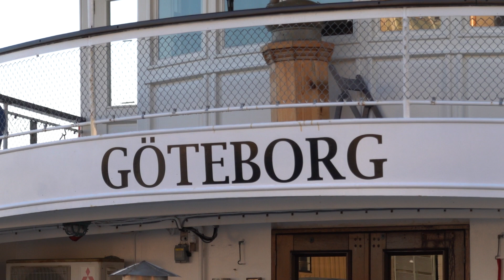Tre st Göta Kanalbåtar Gbg 2020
Wilhelm Tham, Juno och Diana, här tillsammans med Viking, S:t Erik och Göteborg i Corona-läger vid Lilla Bommens hamn, Göteborg.